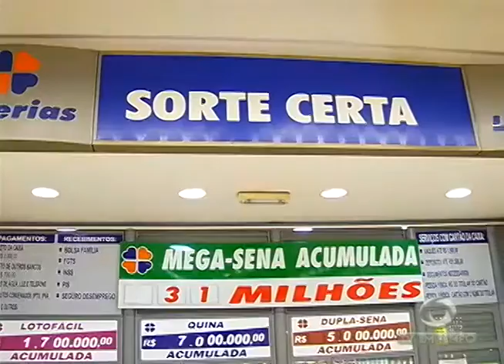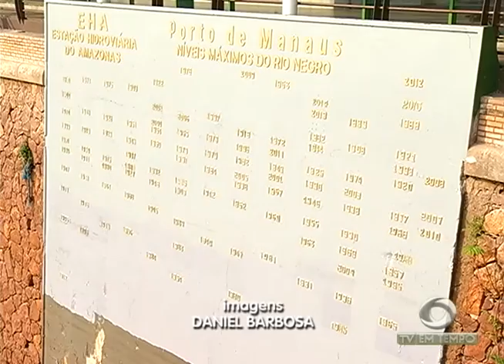BOLETIM EM TEMPO - MANHÃ (14.10.2015)